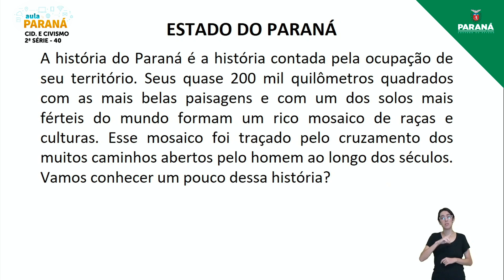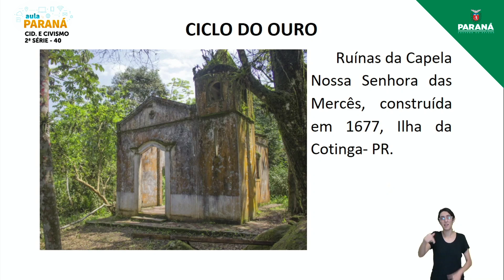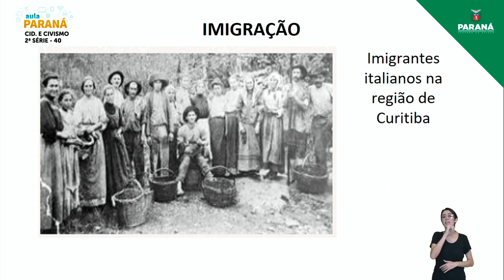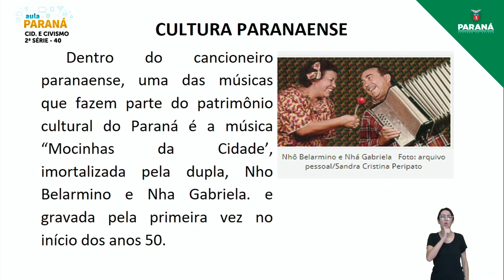2021 | Resumo da Aula | 2ª Série | Cidadania e Civismo | Aula 40 - Retomada História do Paraná